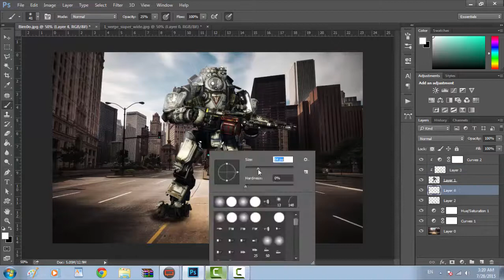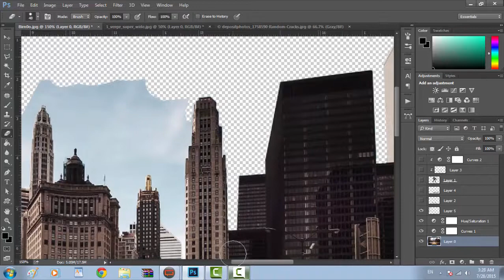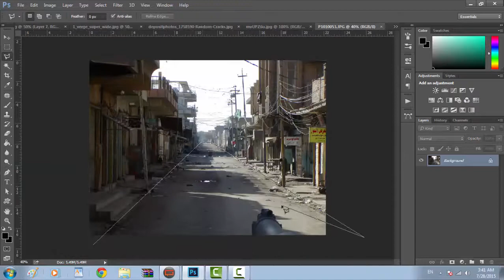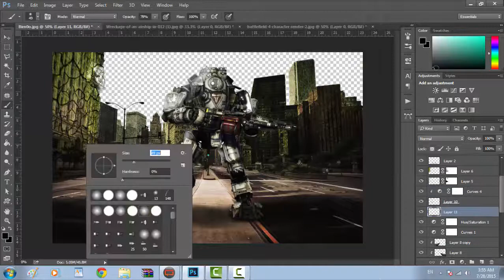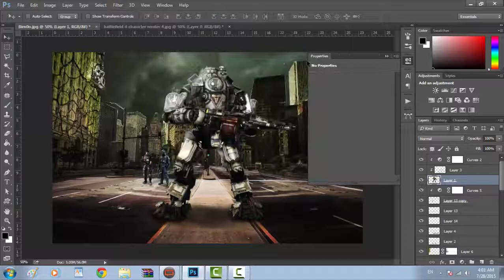تصميم : 2050 #8 speed art- photoshop cc - alfaresof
تصميم : سنة 2050 ..
استغرق التصميم اكثر من ساعة ..
واعتبره من افضل تصاميمي..
فيس بوك : عبيدة فرحات
skype: alfares200011